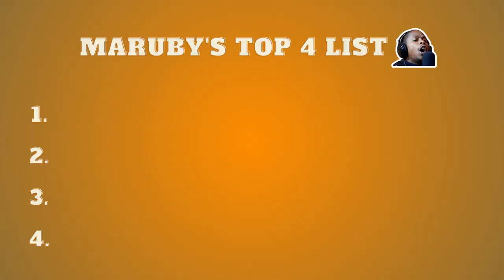Our Premier League Predictions 23/24: Who Will Win the Title? Who Will Be Relegated?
Chapters:
0:00:00 - Introduction and Premier League season overview
0:00:16 - Top four teams and relegation predictions
0:01:10 - Player of the Season prediction
0:01:47 - Continued relegation predictions
0:02:49 - Knox's top four predictions: Liverpool, Man City, Man United, Arsenal
0:03:20 - Knox's prediction for Player of the Season and relegation teams: Mohamed Salah, Liverpool, Nottingham Forest, Leeds United
0:03:57 - Discussion on Chelsea's position in the top four
0:04:39 - Conclusion and betting on Chelsea's position: Chelsea to finish 5th
0:05:40 - Closing remarks and end of the episode

In this episode, Knox and Maruby give their predictions for the Premier League season 2023/24. They discuss who they think will win the title, who will be the top scorers, and which teams will be relegated. Knox and Maruby also share their thoughts on the new signings that have been made this summer, and how they could impact the season. Listen to this episode to hear Knox and Maruby's predictions for the Premier League season 2023/24.

For those of you who love our content here are our other platforms:

Topics discussed in this video:

Premier League
Manchester United
Arsenal
Liverpool
Chelsea
New Castle
Tottenham Hotspur